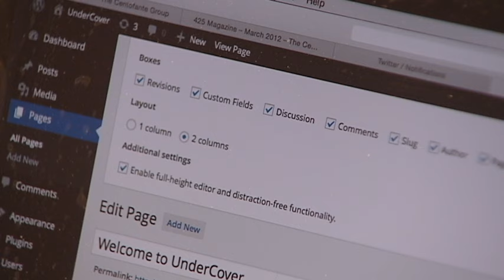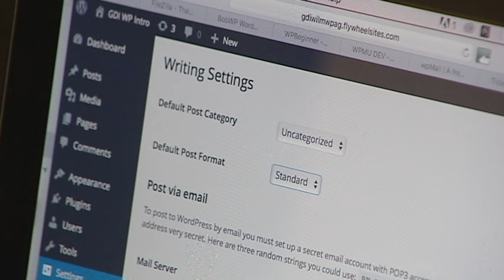Girl Develop IT courses now available in Wilmington